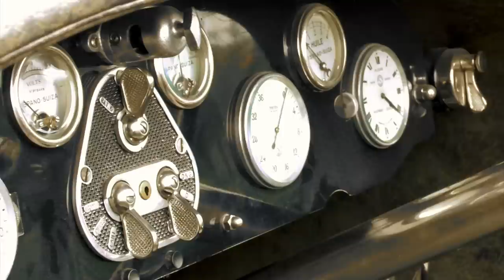The Legend: Hispano Suiza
Today we like to show you the real Legend: Hispano Suiza automobiles.
The cars are pleasure to drive, their handling characteristics are outstanding.
Sit down relax and enjoy the video.